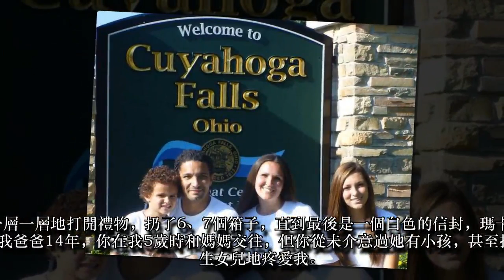美國18歲少女聖誕節給繼父準備的大禮 惹得繼父激動爆哭